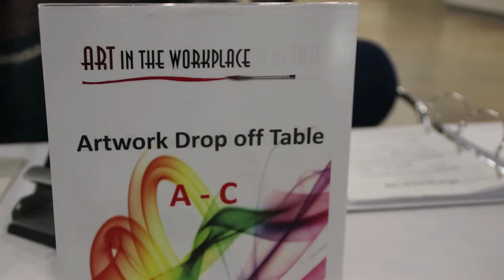Lily Crawford - Featured Artist for the 25th Exhibit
New art on the walls means a new Art in the Workplace featured artist!
This FAF we are featuring Lily Crawford, a stained-glass artist who is passionate about making people fall in love with the medium of glass. Learn about her work and process in this short video
See six of Lily's pieces on display for the 25th AITW exhibit this month, and come out to meet her Dec. 2nd for the official exhibit opening!